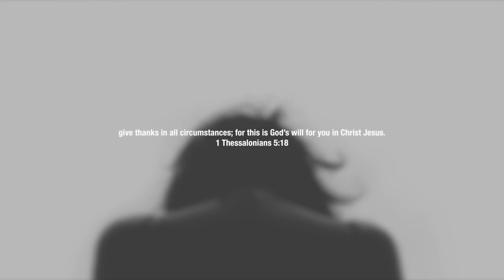Imani Nia - You Are Wanted